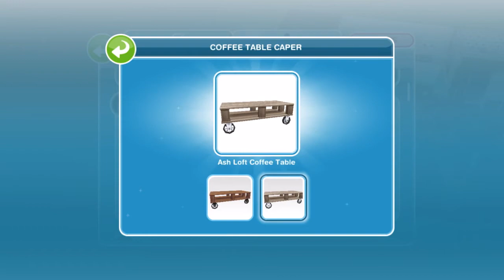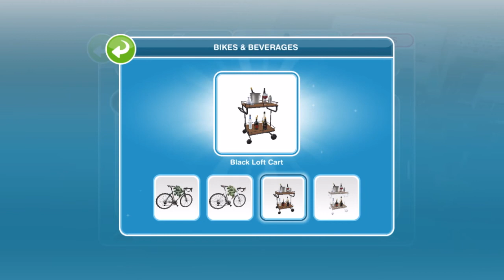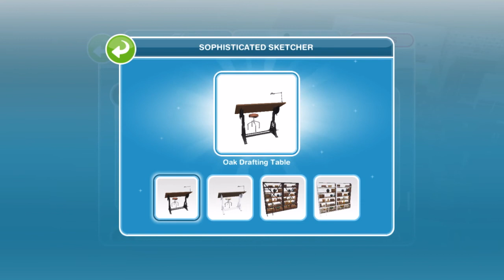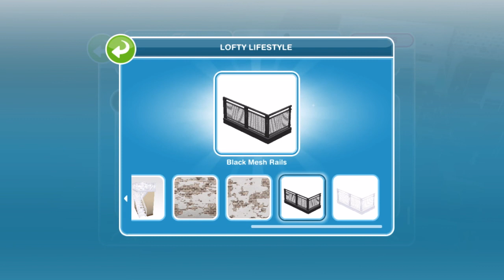Lofty Lifestyle Prizes - Sims Freeplay